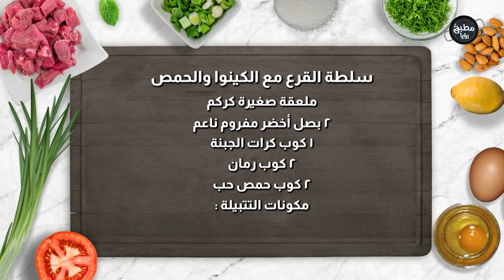سلطة القرع مع الكينوا والحمص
المقادير :

خضار ورقية
١ كوب كينوا
٢ كوب فليفلة حمراء مقطعة مكعبات
قرع مقطع لقطع متوسطة الحجم
ملح وفلفل
بابريكا مدخنة
ملعقة صغيرة كركم
٢ بصل أخضر مفروم ناعم
١ كوب كرات الجبنة
٢ كوب رمان
٢ كوب حمص حب

مكونات التتبيلة:
٢/١ كوب زيت زيتون
٢ ملعقة كبيرة خردل ديجون
٢  ملعقة كبيرة خل بلسمك
١ ملعقة كبيرة عسل
٤/١ كوب عصير ليمون
ملح وفلفل حسب الرغبة

مطبخ رؤيا